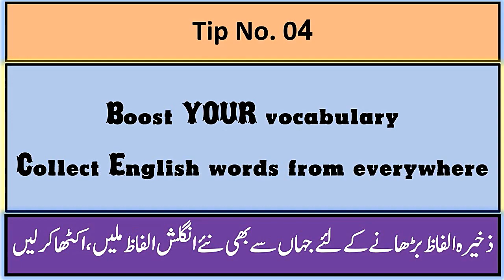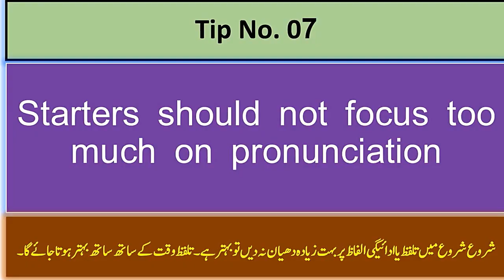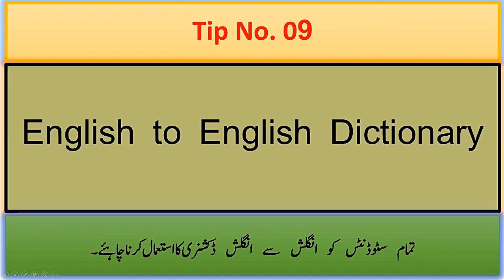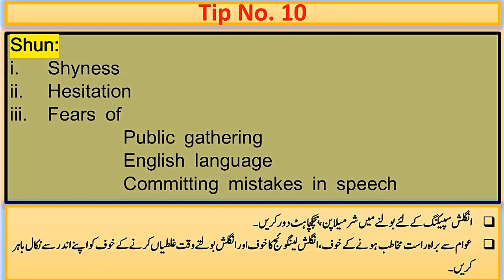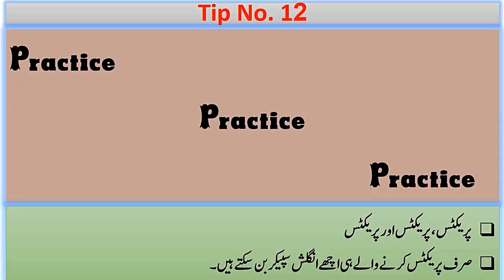Improve your English speaking (English / Urdu)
English Speaking Course | English Speaking techniques which are required to speak English fluently

جو سٹوڈنٹس انگلش سپیکنگ میں مشکلات کا سامنا کر رہے ہیں وہ اس ویڈیو کو مکمل دیکھیں ۔ اس ویڈیو میں نہ صرف تمام ایسی
مشکلات کا احاطہ کیا گیا ہے جو ہمارے سٹوڈنٹس کے لئے انگلش سپیکنگ کرتے وقت رکاوٹ بنتی ہیں بلکہ  12 ایسے عملی نقاط بھی بتائے گئے ہیں جن پر عمل کر کے سٹوڈنٹس انگلش سپیکنگ میں زبردست بہتری لا سکتے ہیں۔

A comprehensive video clearly stating the problems of (Non-Native) English speaking students and laying out the SUPER DOOPER 12 TIPS for improving the English Speaking Skills of the students !! WATCH COMPLETE VIDEO to learn more !